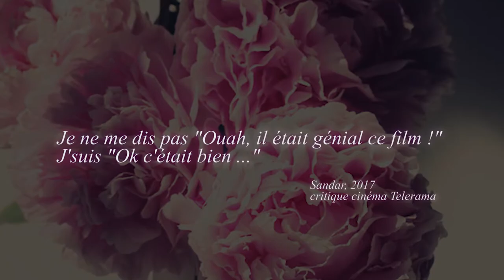[CRITIQUE CINEMA] 📽🚀 Les Gardiens de la Galaxie 2 - Cinéma Post-it 🚀📽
Follow nous !
Cinéma Post-it : critique cinéma sans prétention aucune. Aujourd'hui Les Gardiens de la Galaxie 2 de James Gunn !